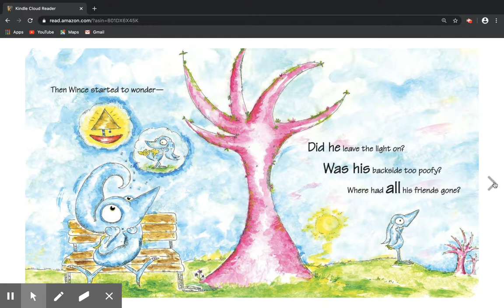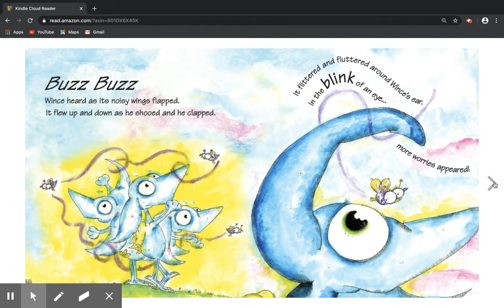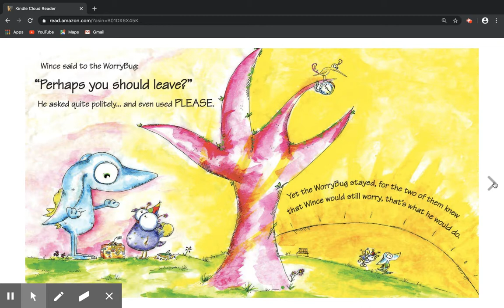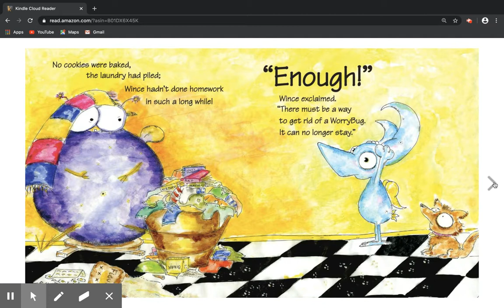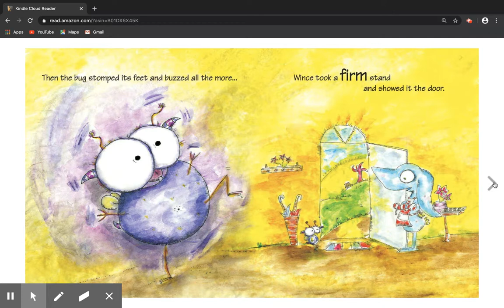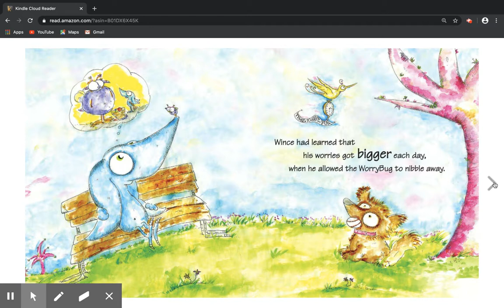Don't Feed The WorryBug by Andi Green (read aloud)